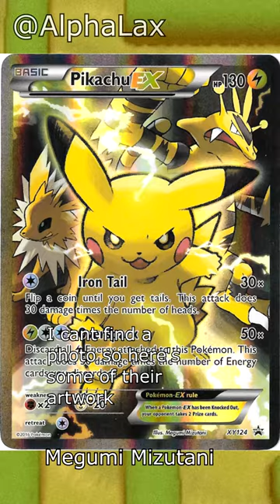Pancham Pokemon Facts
Kalos was the region that won the recent poll so I decided to choose a personal favorite. Sometimes the simple designs are the best ones. Pancham is simply a based on a panda, and thats great! Pangoro was one of my party members when I played through Y. Good Times!